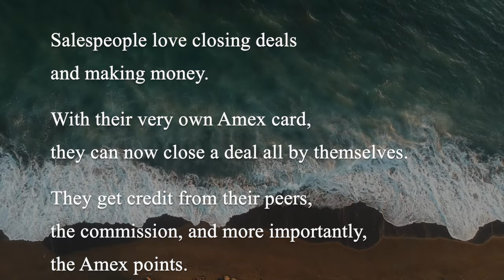Deep Thoughts by CRISANTOS - Sales Rep Always Hitting Quota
Salespeople love closing deals and making money.

With their very own Amex card, they can now close a deal all by themselves.

They get credit from their peers, the commission, and more importantly, the Amex Points.

The next time a salesperson needs a closed deal, they can just buy from themselves.

All they need to worry about is the credit limit.